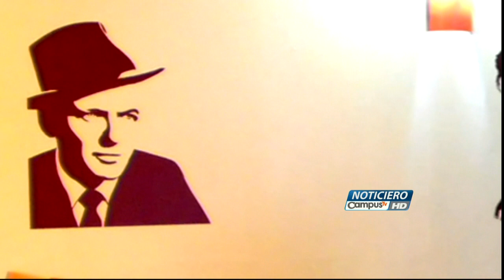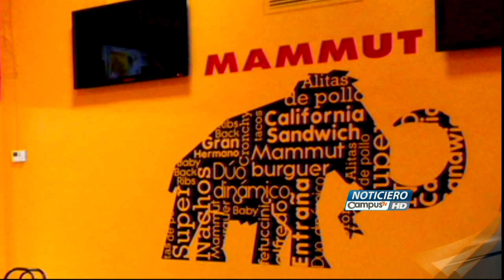Con buena pinta virtual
La creatividad no tiene límites y cuando de negocios se trata  auxiliarse de la internet da buenos resultados, tal es el caso de estos emprendedores.